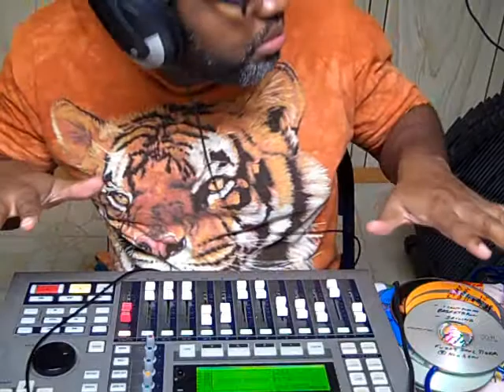LoveHopeMusic (We Need More of This)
I feel this world needs more music about Love and Hope. This is my mission. This is my special music video. Be a part of the movement by going I'm inspired to name my album "LoveHopeMusic" that will have between 10 to 14 songs you'll enjoy.‬